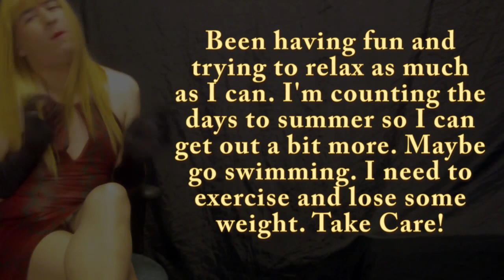Crossdressing so close to summer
This month has been weird and busy for me. Got some nieces graduating from school. I talk a bit more about my family. I also have been busy with work but it's going ok. I am not as stressed as I was before. Some emails I get really puzzle me sometimes. First impressions go a long way. Introduce yourself. Get my attention and keep it first before you try for a homerun!